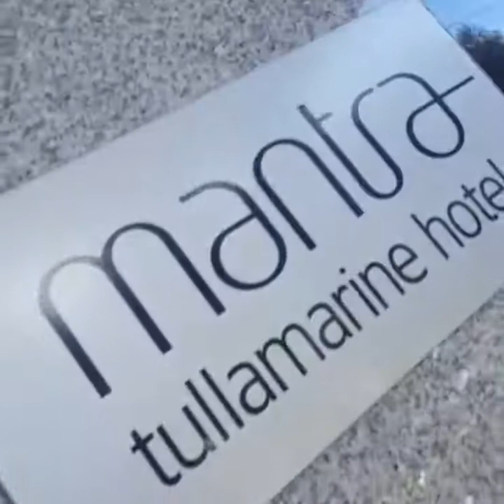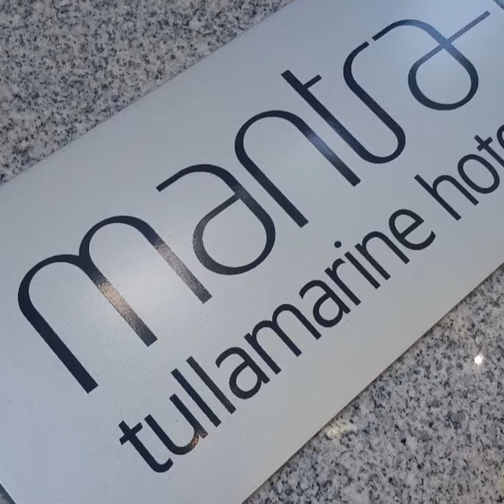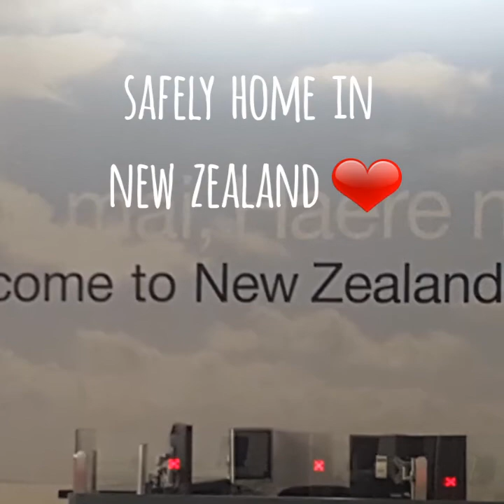The time we stayed in MELBOURNE, Australia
I picked this song for my Mum an Dad❤  this video was when we were in Melbourne in Australia. Our Flight to Auckland was cancelled an we had to wait in Melbourne at the Hotel until another flight